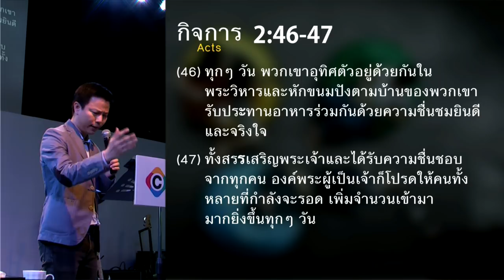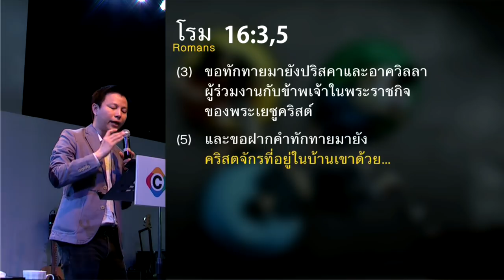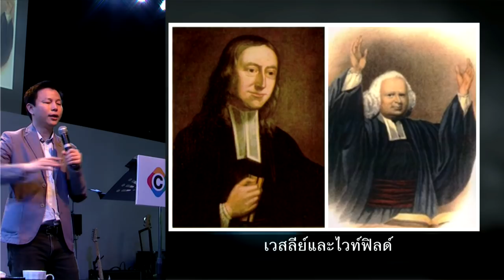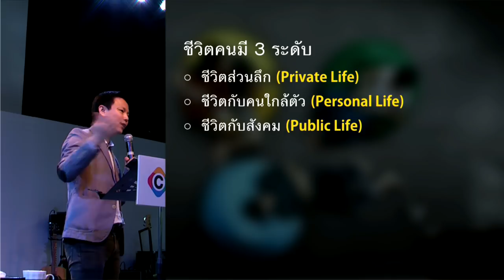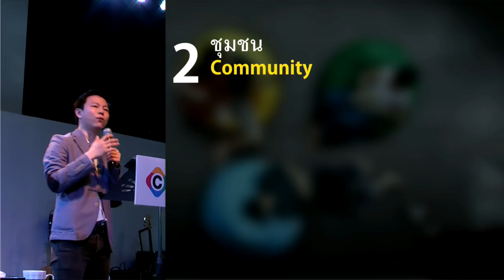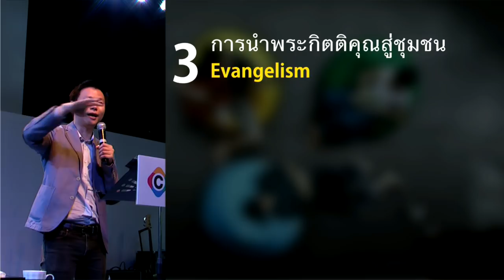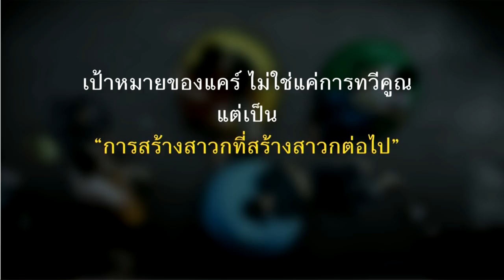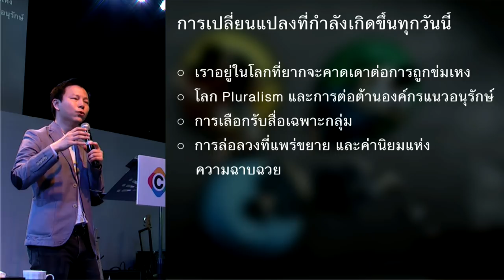CARE.UP ครั้งที่ 1: START UP - กลุ่มเล็กที่สร้างผลยิ่งใหญ่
พระเจ้ามักเริ่มต้นจากสิ่งเล็กๆ เพื่อส่งผลกระทบต่อสิ่งยิ่งใหญ่ กลุ่มแคร์เล็กๆ จึงเป็นพื้นที่สำหรับกระทบชีวิตและอุทิศตัวให้กันและกัน และช่วยให้เรียนรู้ที่จะเติบโตขึ้นในพระคริสต์ เป็นขุมกำลังที่ช่วยนำข่าวประเสริฐไปสู่ผู้คน และเราจะพบว่า กลุ่มแคร์คือคำตอบหลักของการทวีคูณผู้เชื่อมากมายในโลก สิ่งทั้งหมดจะเกิดขึ้นได้ เมื่อเรามั่นใจว่ากลุ่มแคร์เริ่มต้นอย่างถูกต้อง

คำเทศนาชุด : CARE.UP
ครั้งที่ 1 : Small Group, Big Impact กลุ่มเล็กที่สร้างผลยิ่งใหญ่

เป้าหมายหลักของกลุ่มแคร์
1.ความเติบโตฝ่ายวิญญาณ
2.ชุมชน
3.การนำพระกิตติคุณสู่ชุมชน
4.การทวีคูณ